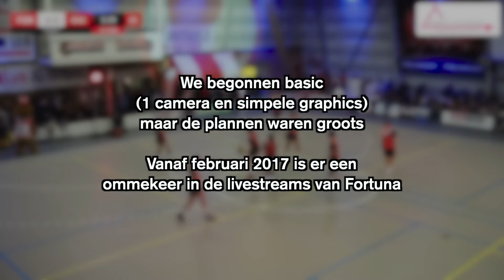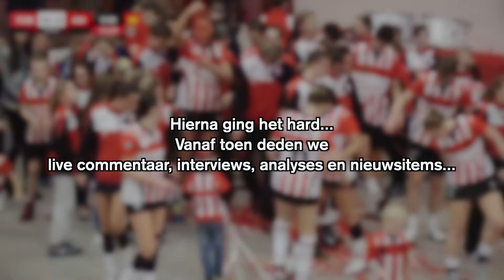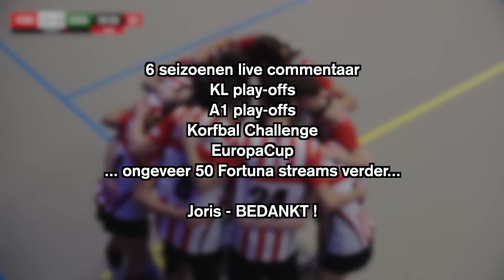Joris bedankt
Fortuna bedankt Joris Houweling voor zijn werk bij de livestream!